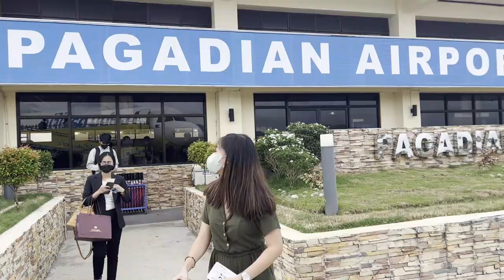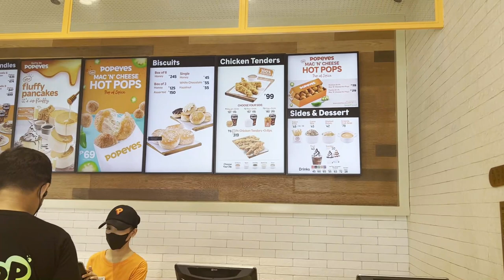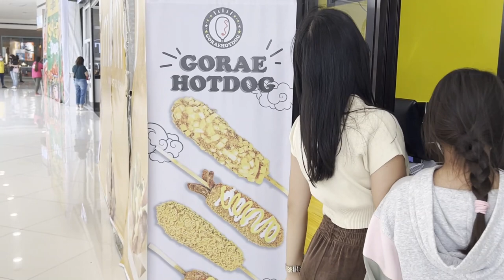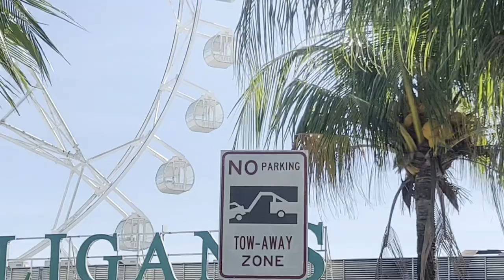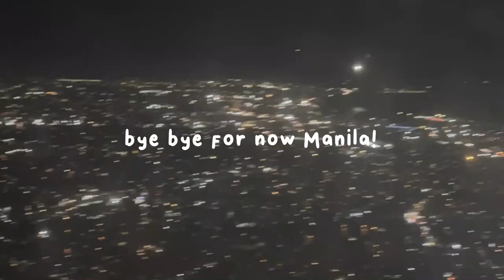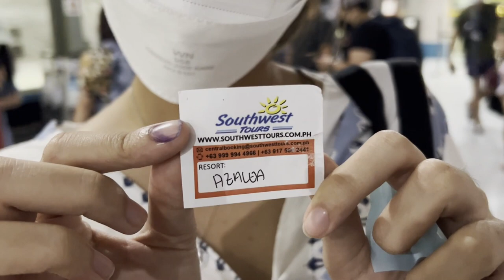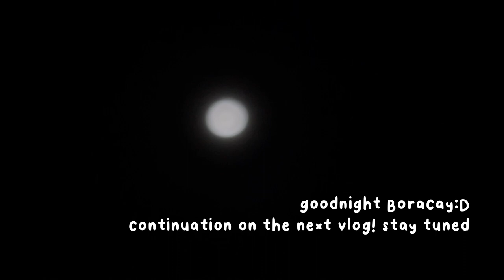Boracay 2022: Vlog #1 | Hofi Kids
Long time no vlog, fam! From school to summer classes to trips and family reunions - the last few months were jam-packed! But we're back, and you guys are in for a lotta treat 😉 Hope you enjoy the vlogs we'll be putting up this week. God bless, fam! 🫶

Boracay 2022 Vlog #1, out now!☀️🕶🏝

Sam Feldt & Deepend ft. Teemu - Runaways
Kyle Pearce - Tick Tock (Junge Junge Remix)
The Pink Panther Theme Music
LU2VYK - Hold On (feat. Madison Gold)
Koni - LA LUV (feat. Rakan)